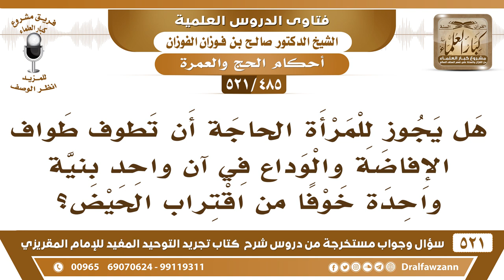[485 -521] هل يجوز للمرأة الحاجة أن تطوف طواف الإفاضة والوداع في آن واحد بنية واحدة؟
-[485 -521] السؤال: هل يجوز للمرأة الحاجة أن تطوف طواف الإفاضة والوداع في آنٍ واحد بنيةٍ واحدة خوفاً من اقتراب الحيض؟
الجواب: المرأة وغيرها إذا أخر طواف الإفاضة وطافه عند السفر يغني عن الوداع، إذا أخر طواف الإفاضة وطافه عند السفر يُغني عن الوداع، لأنه يصدق عليه أنه آخر عهده بالبيت.
للاشتراك في قناة الشيخ صالح الفوزان

للاستفسار والإقتراحات والدعم
رئيس الفريق
لمشروع كبار العلماء